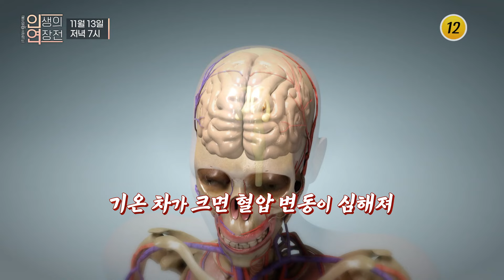추워지면 더 위험하다! 환절기 치매 주의보_인생의 연장전 116회 예고 TV CHOSUN 241113 방송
건강한 100세 시대를 위협하는 질병환자와 가족 모두를 괴롭히는 치매치매 걱정 없이 사는 방법은?치매 걱정 없이 행복한 노후를 보내는 사람들11월 13일 수요일 저녁 7시 방송